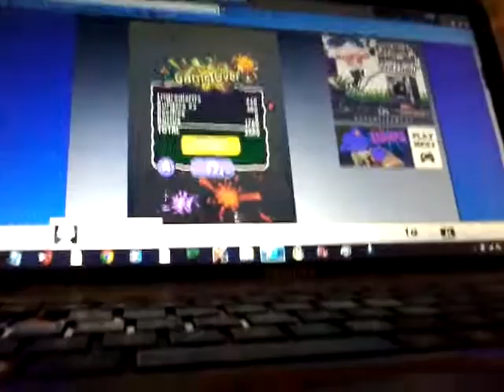Let's play blamburger: Clarence CN games